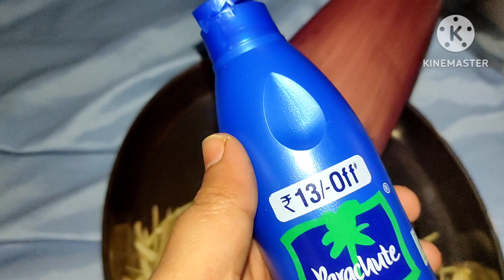வாழைப்பூ சுத்தம் செய்யும் முறை | how to clean banana flower in easy steps | Healthy lifestyle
Health Benefits Of Banana Flowers:

Keeps Infections At Bay.

Supports Menstrual Wellness.

Controls Diabetes.

Boosts Mood And Reduces Anxiety.

Averts Cancer And heart Disease.

Improves Lactation.

Slows The Ageing Process.

Promotes Kidney Function.

வாழைப்பூவை வாரம் இருமுறை சமைத்து உண்டு வந்தால் இரத்தத்தில் கலந்துள்ள தேவையற்ற கொழுப்புகளைக் கரைத்து வெளியேற்றும். இதனால் இரத்தத்தின் பசைத்தன்மை குறைந்து, இரத்தம் வேகமாகச் செல்லும். மேலும் இரத்த நாளங்களில் ஒட்டியுள்ள கொழுப்புகளைக் கரைத்து இரத்தத்தை சுத்தப்படுத்தும். மேலும் தேவையான இரும்பு சத்தையும் உட்கிரகிப்பதுடன்.